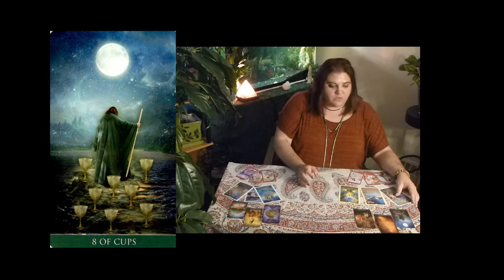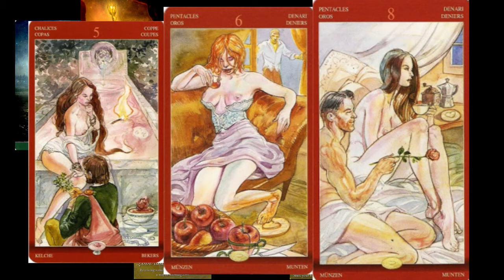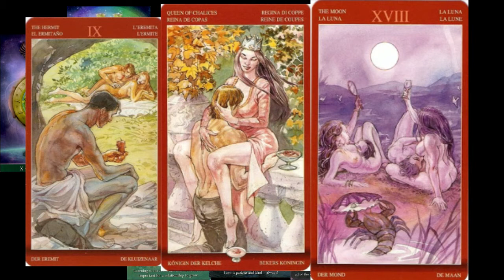VIRGO~Dating Tips & Relating Insights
Theme Music By Alexander Blu.

TAROT CARDS: {Character} Thelema Tarot, {Love} Whispers of Love Oracle, {Sex} Tarot of Sexual Magic.

These video's are dedicated to all the couples out there. I'm giving guided insight, through the signs, for a better relationship. Watch for the golden tip Icon!  If you follow these,  you should be successful. I also include insight for the singles and searching.

I projected these readings for the end of Summer {August in CANADA} and into Fall {November}
Approx... Beginning of AUGUST to  end of NOVEMBER.

**This video is specific to the love,  sex,  and romance areas.

***Bear with me as I fiddle with my editing programs,  I hope to have it all figured out by the end of this series.
Take Care and be Kind,
~ InFiNiTy ReAdInGs

JOIN the Facebook Page " INFINITY READINGS AND REVIEWS" I post frequently with guided information. You have direct access where we can talk about anything mystical and spiritual. I will also be having Tarot nights once a month , where I will give out micro Tarot readings for and hour on designated days using FaceBook live...
Take care &
Have fun!